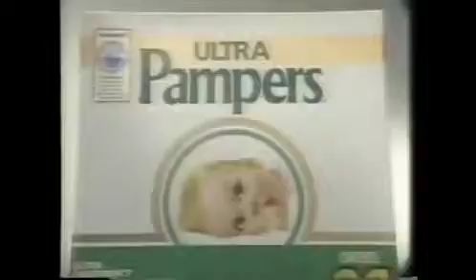Tony Fawkin Heal - ramune (High Quality)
HD Remake of 'ramune'

Enjoy a Coke! ;)
love, TFH.